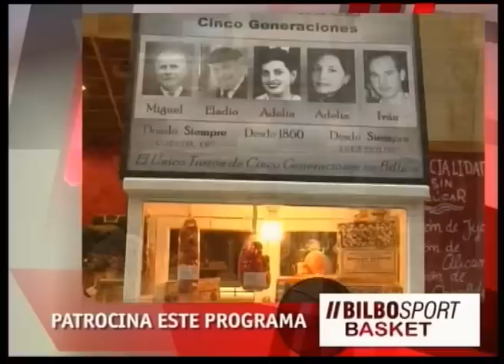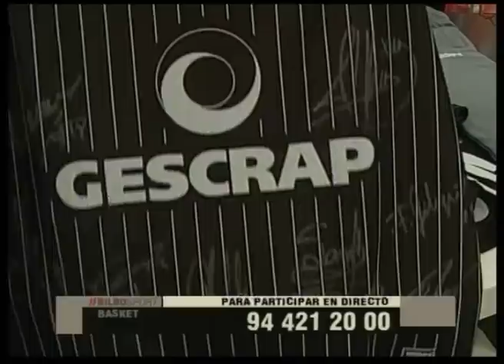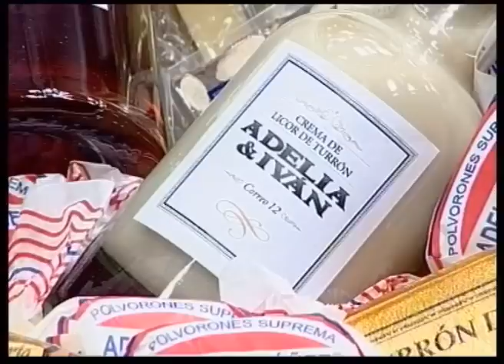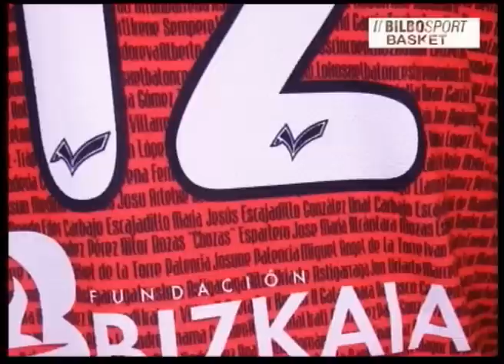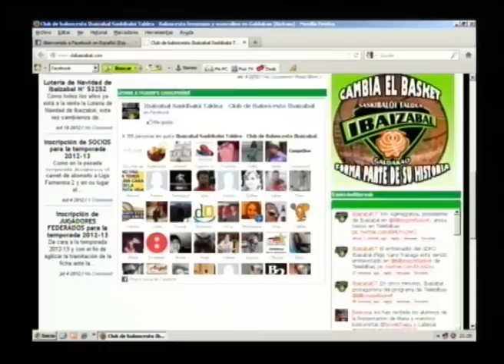Programa BILBOSPORT BASKET 10-12-2012 TeleBilbao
11º Programa de la 2ª temporada de BilbosportBasket, a través de TeleBilbao y : Programa semanal conducido por Richard Velasco, y emitido el lunes 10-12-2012 a partir de las 20:30 h, con la actualidad del BIZKAIA Bilbao Basket: Victoria Eurocup ante KK BUDUCNOST de Montenegro; Declaraciones FOTIS KATSIKARIS; Imágenes derrota Liga Endesa ante CAJASOL; Declaraciones técnicos: AITO GARCÍA-RENESES, y FOTIS KATSIKARIS; Imágenes previo Eurocup del BELGACOM SPIROU de Bélgica; Imágenes previo Liga Endesa partido ante CAJA LABORAL; Club invitado: IBAIZABAL GALDAKAO. Invitados: JON AGIRREGOIKOA, presidente; IÑIGO SAINZ-TRÁPAGA, técnico-entrenador del equipo en LIGA NACIONAL FEMENINA 2. Temas tratados: Acuerdo fin patrocinio GESCRAP, a la espera de la entrada del nuevo, UXÚE -no oficial-; Rumores que llegan de Rusia, en referencia a contactos con técnico FOTIS KATSIKARIS, para hacerse cargo de la Selección de ese país; Polémica actuación arbitral en último partido ante Cajasol. Además, damos a conocer al equipo femenino del GALDAKAO IBAIZABAL, datos sobre el club, problemas patrocinios y subsistencia, etc.
HASTA EL 17 DE DICIEMBRE, puedes enviarnos un e-mail con tus datos personales y tlfo. para optar -en el sorteo que haremos en directo ese día- a: Pack de artículos del GESCRAP BIZKAIA BILBAO BASKET, compuesto de CHANDAL COMPLETO, 2 BUFANDAS, Y CAMISETA FIRMADA POR TODOS LOS JUGADORES. ADEMÁS SE SORTEARÁN 2 PLAZAS PARA LOS CAMPUS DE NAVIDAD DEL BILBAO BASKET, ASÍ COMO UNA CESTA DE NAVIDAD, GENTILEZA DE NUESTRO PATROCINADOR "TURRONERÍA ADELIA IVÁÑEZ".